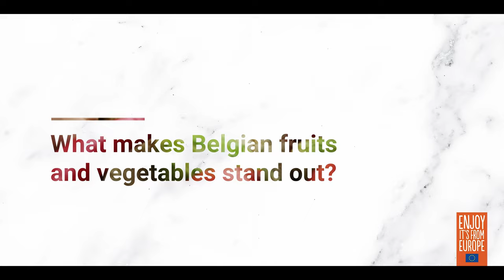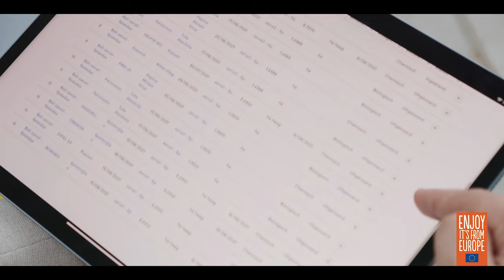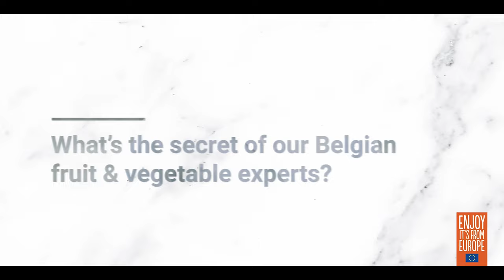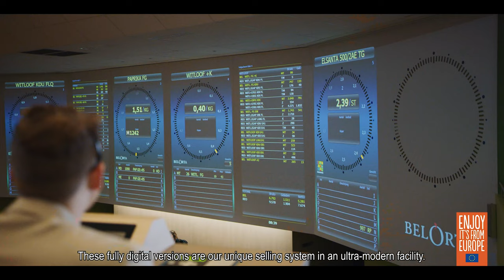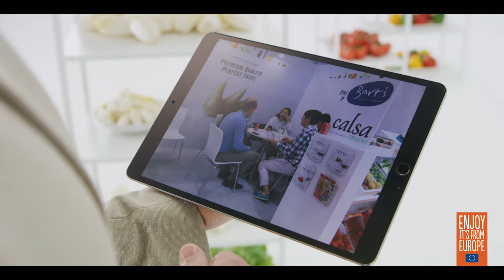Discover Europe’s ultimate fruit & vegetable garden. Discover Belgium.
The process of exporting Belgian fruit and vegetables from the heart of Europe is truly defined by its purity, by the pure craftsmanship of all parties in the production chain, and by pure passion and respect for quality. Find out what makes our fruit & vegetables stand out, what the secret of our experts is and what our sector does for sustainability in this video co-financed by the European Union. for more information.